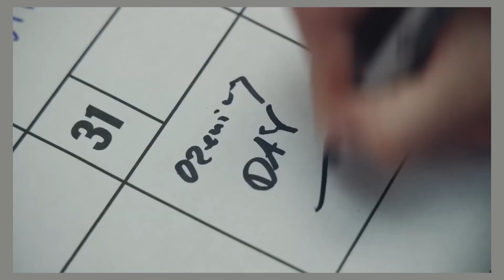My Most Anticipated TV Shows of 2024